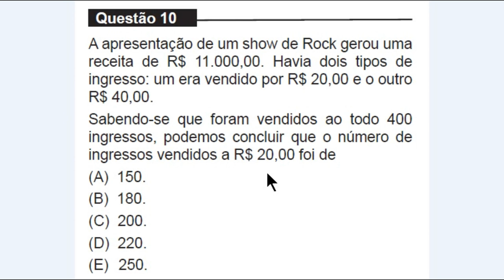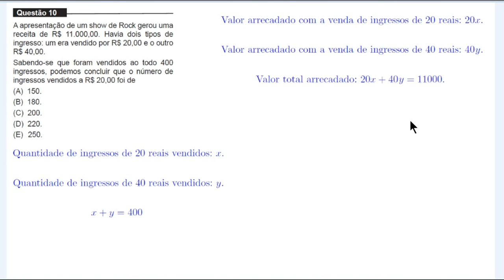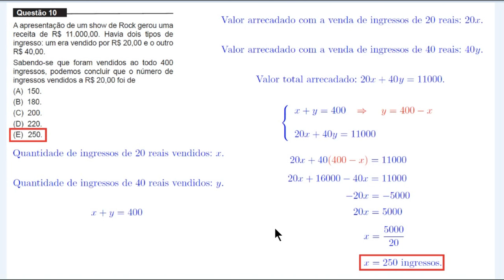Sistema de Equações do 1° Grau - UNIFOR - MEDICINA - 2016.1 - Questão 10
A apresentação de um show de Rock gerou uma receita de R$ 11.000,00. Havia dois tipos de ingresso: um era vendido por R$ 20,00 e o outro R$ 40,00.

Sabendo-se que foram vendidos ao todo 400 ingressos, podemos concluir que o número de ingressos vendidos a R$ 20,00 foi de

(A) 150.
(B) 180.
(D) 220.
(E) 250.